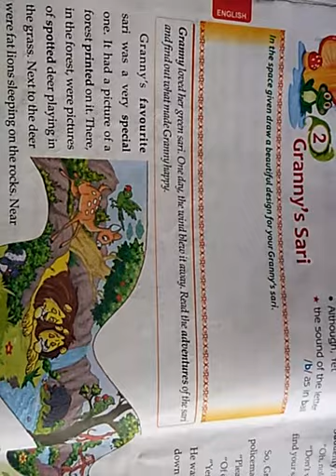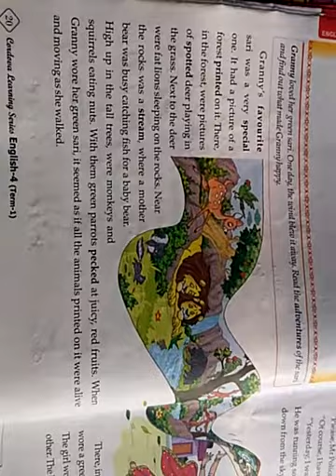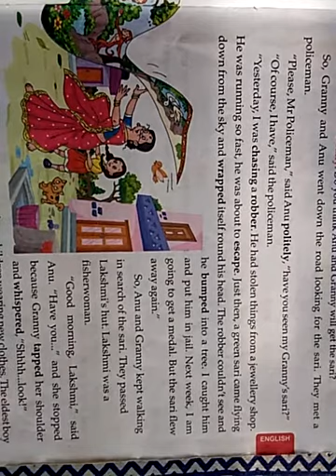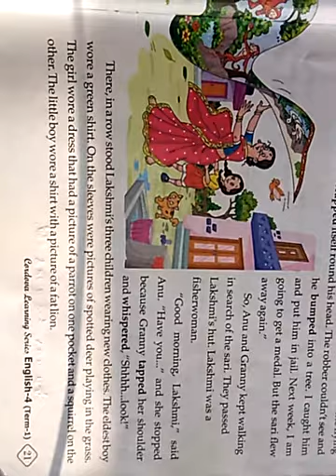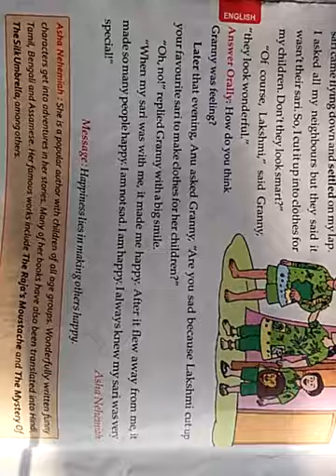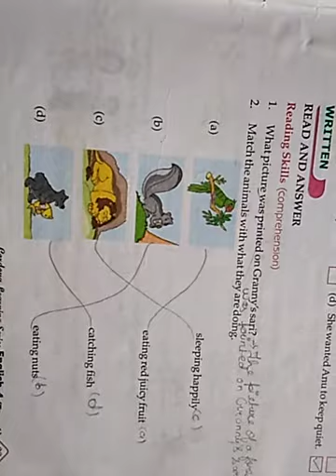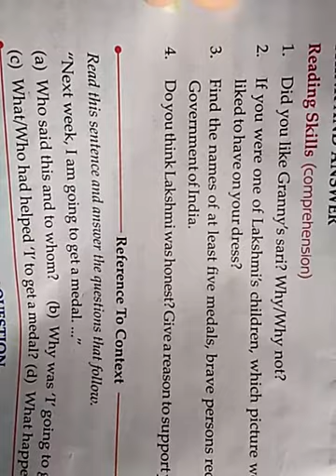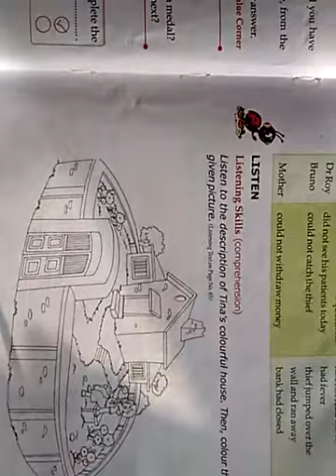Std 4 Eng L 2 Granny's Sari Revision R 11